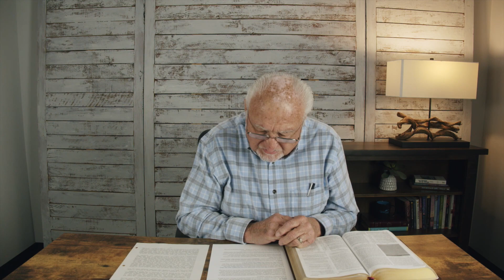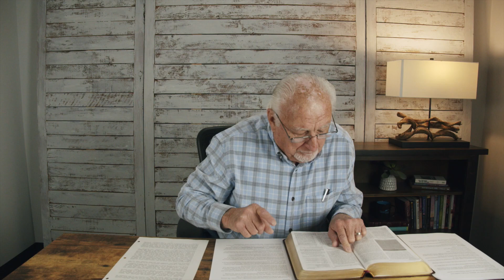Men's Bible Study | 2.19.24 | Daniel 8:15-27